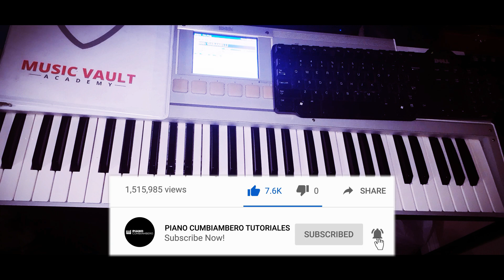MONTUNOS PARA CUMBIA: FACIL Y RAPIDO, TUMBAOS, VIDEO #8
Esta es una serie de videos para aprender a tocar tumbaos para cumbia. Te enseñaré como tocar tumbaos en teclado para el estilo de cumbia, AHORA EN EL TONO DE LA.  Les muestro algunos tumbaos no muy básicos pero si sabrosos para que puedan usarlos en sus canciones.  Espero que sea de mucha ayuda.

No olviden practicarlo diario, una media hora por si acaso.  Lo difícil es poder ejecutar estos tumbaos en TODOS LOS TONOS MAYORES. Ese es el gran reto.  Los hará un mejor tecladista.